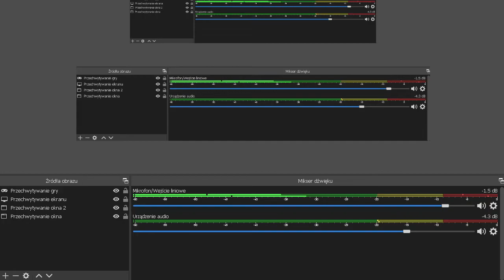dziś znowu tak film ale nie mam dziś czasu nagrywać bo mam wyjazd